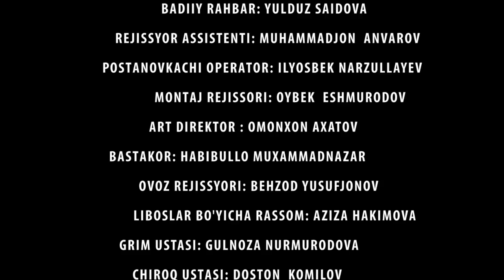Otalar so'zi - Xotinimning dugonasi.